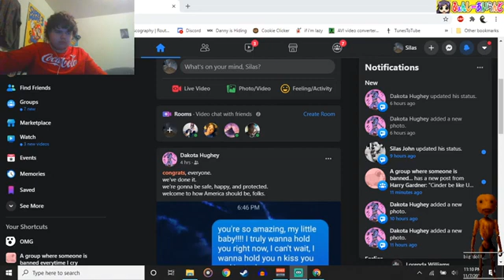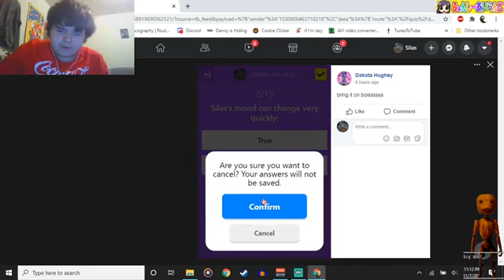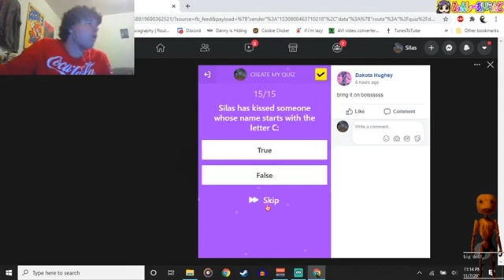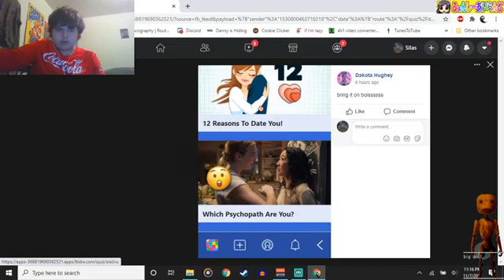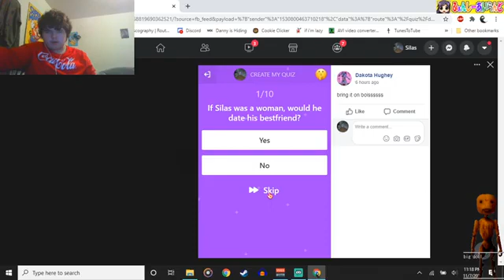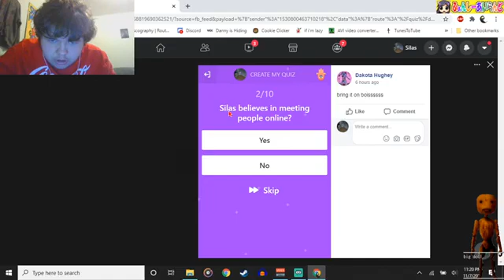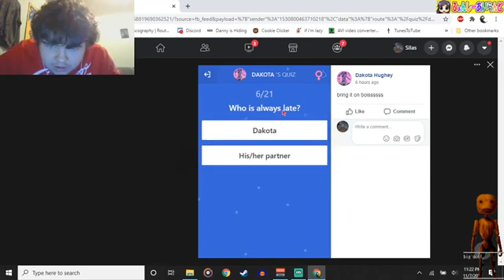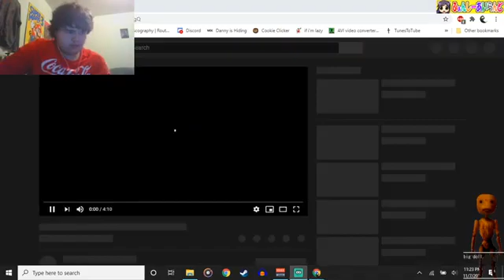silas archive - i think i was too quiet